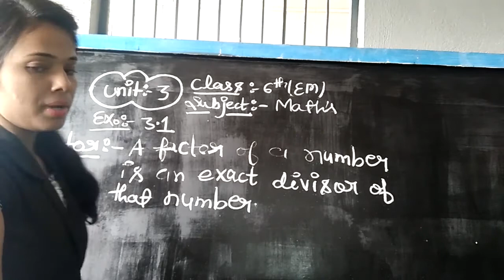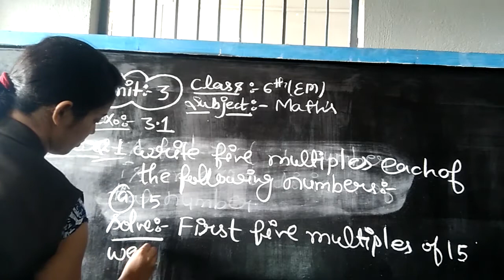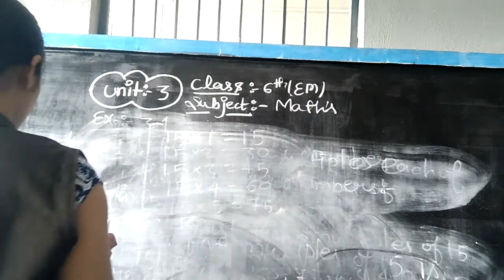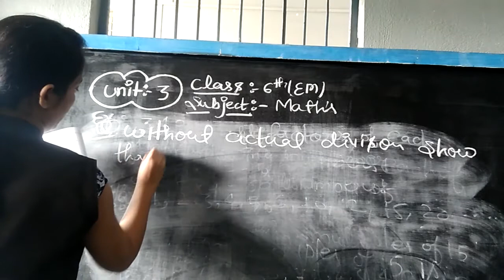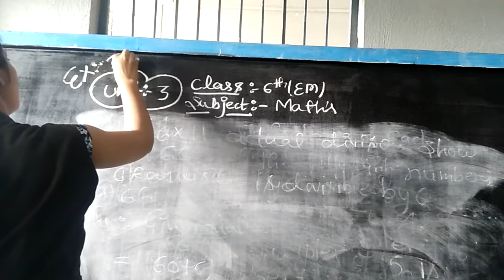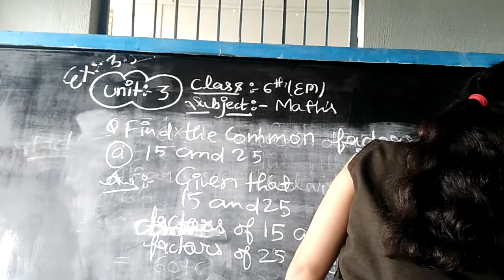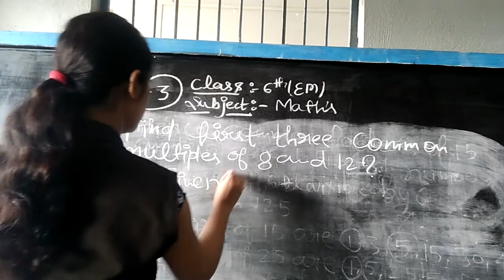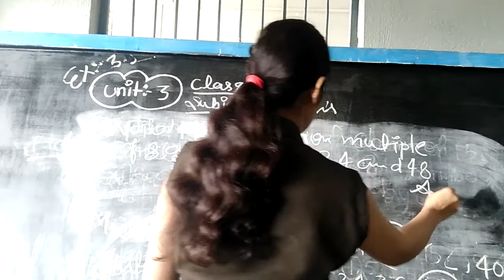6th em maths unit 3 exercise (3.1 & 3.2)